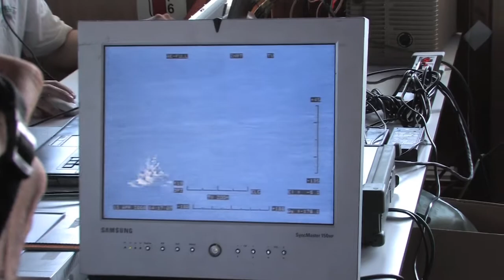Schiebel CAMCOPTER® S-100 UAS - Maritime (Spain)